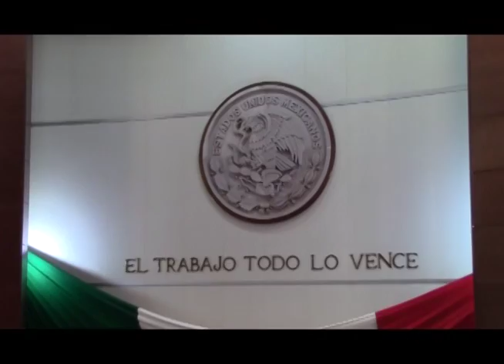DIPUTADA LOCAL MANDA COMPARECER A PROCURADOR DEL ESTADO Y EXSECRETARIOS DE LA FP Y FINANZAS